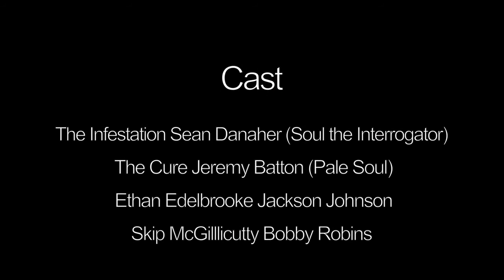Soul The Interrogator Infestation Featuring Pale Soul OFFICIAL VIDEO_HD.mp4